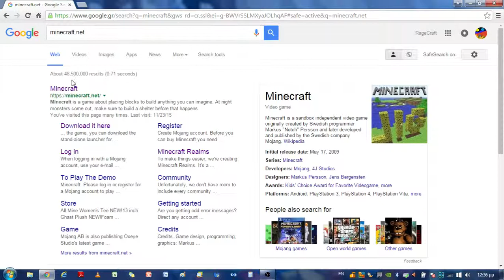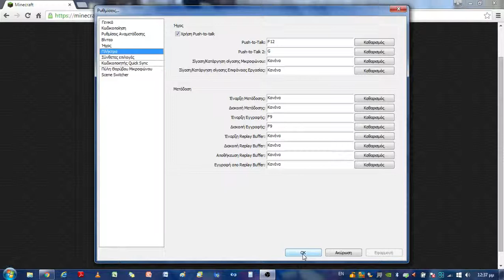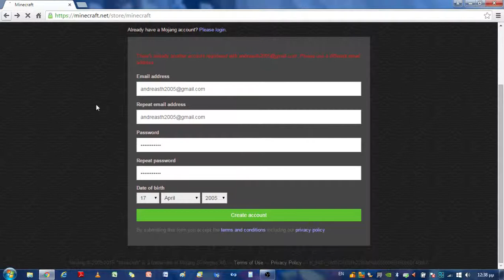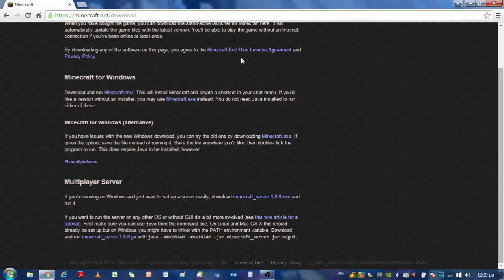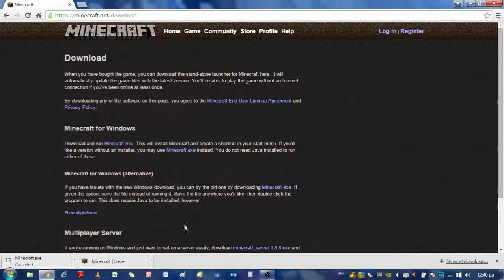tutorial #1 πως να κατεβασετε το minecraft δωρεαν!